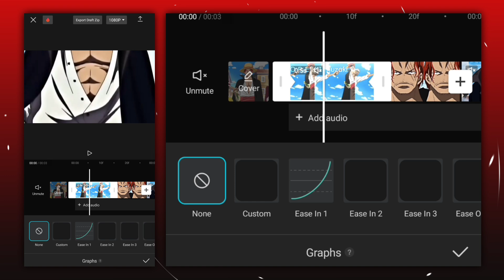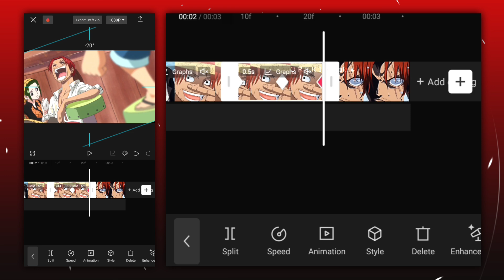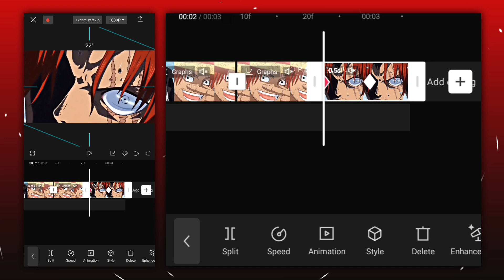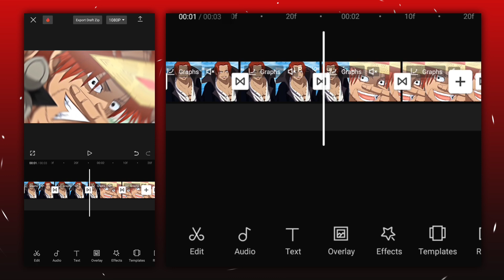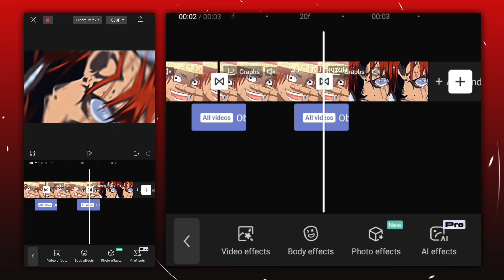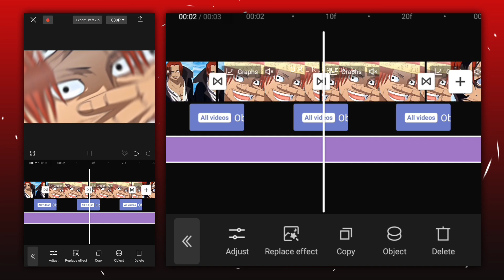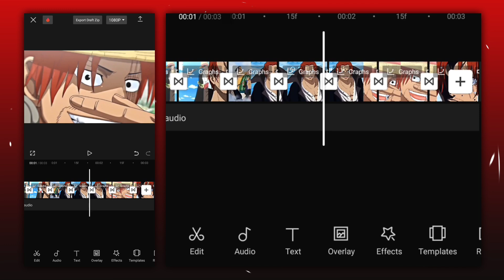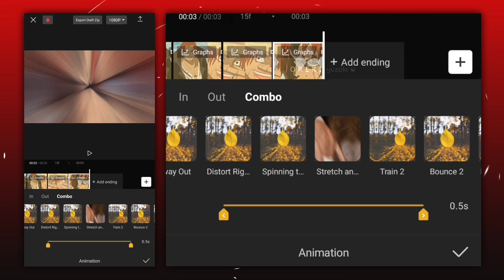Watch me Edit Like @Flobyedit - Smooth Transition + Roto Tutorial | CapCut Tutorial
Smooth Transition + Roto Like @Flobyedit/Ae 🍓 - CapCut AMV/Edit Tutorial

Time Stamps 💕
0:00 Want This
0:10 Smooth Transition + Roto

Anime : One Piece
Sofware : CapCut 10.3.0
Device : Redmi Note 8 Pro